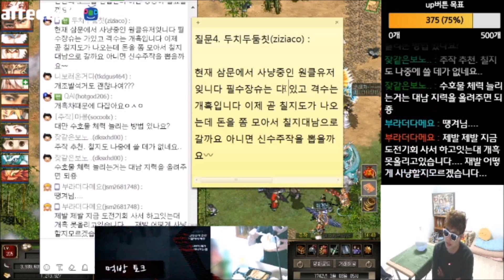2017.04.17] Q&A : 칠지대남 vs 주작 개흑차 다음 진로는? BJ땡겨 거상